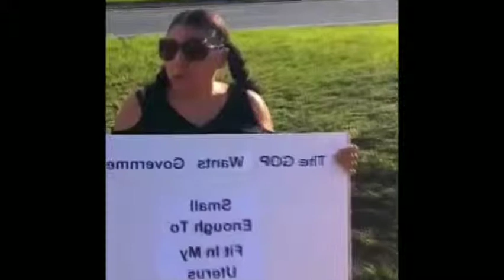Feminist SJW Meltdowns over Brett Kavanaugh Confirmation | Social Justice Warriors | The Best Top 10